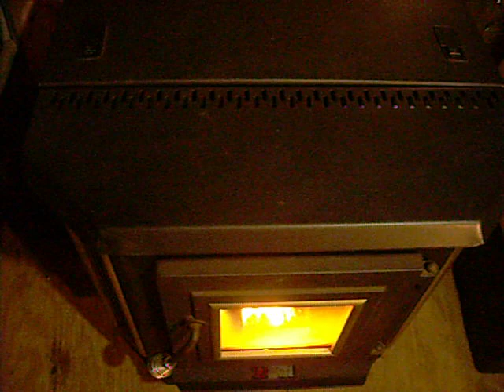Englander 25-PDV Wood Pellet Stove Fire with Merkle Korff Ind Auger Motors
Englander 25-PDV Wood Pellet Stove with Merkle Korff Ind Auger Motors